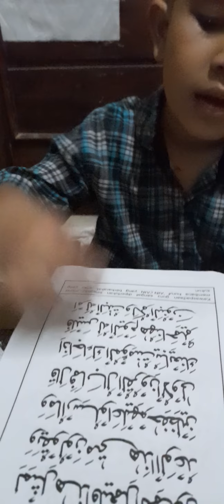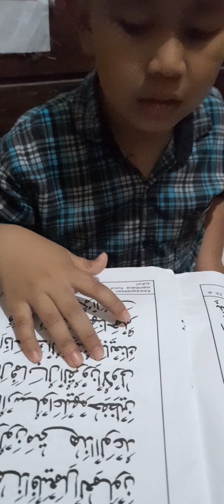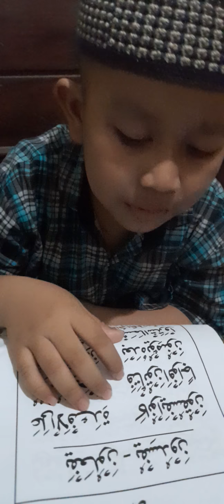MGAJI JILID 3 HAL 40&41 MASYAALLAH